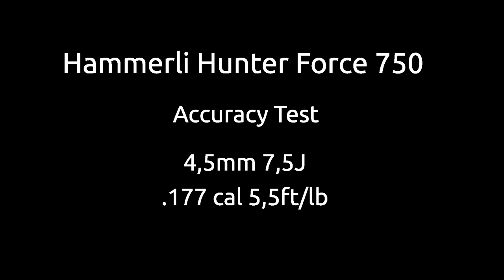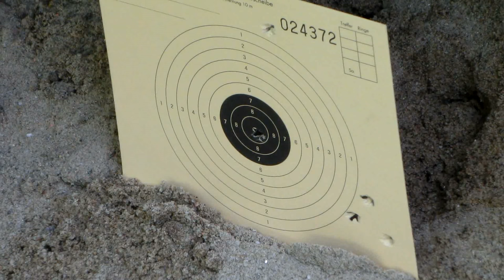Hammerli Hunter Force 750